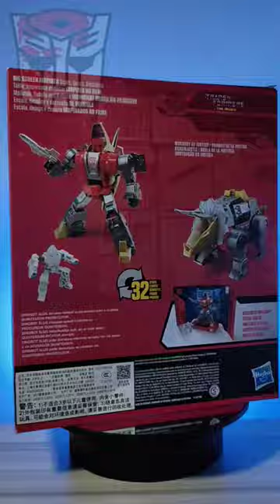Slug and Daniel from Transformers Studio Series